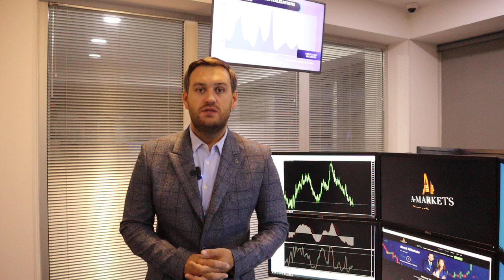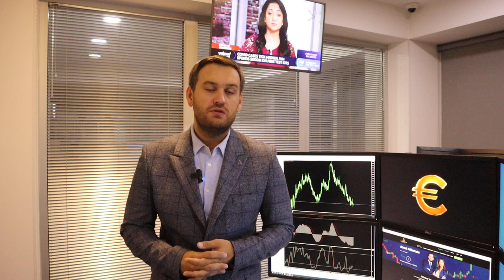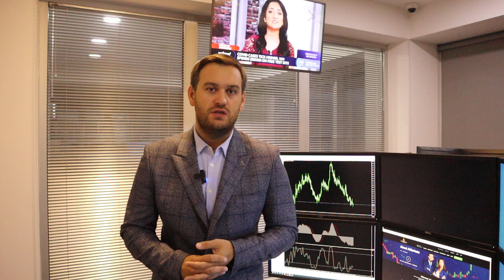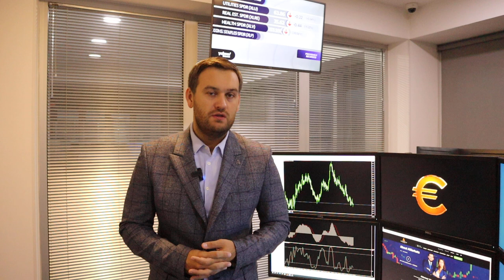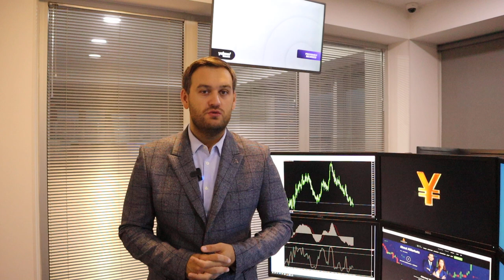Что делать с долларом и евро? | AMarkets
Что делать с долларом и евро, что поддерживает рост американской валюты, что давит на евро, какое решение принял Банк Англии, как заработать на канадском долларе, о потенциале роста нефти и итогах заседания Банка Японии